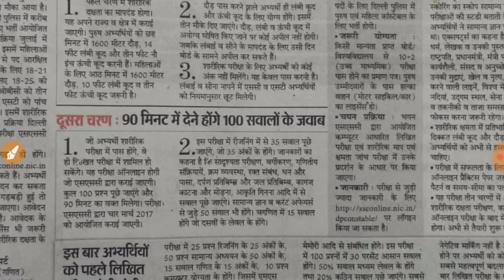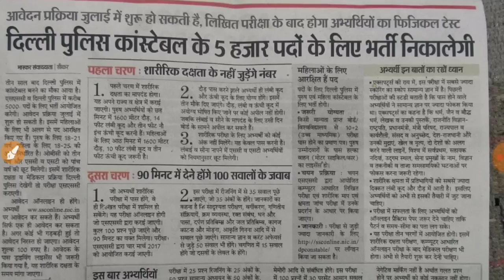5000 Govt. Job in Delhi😀😀